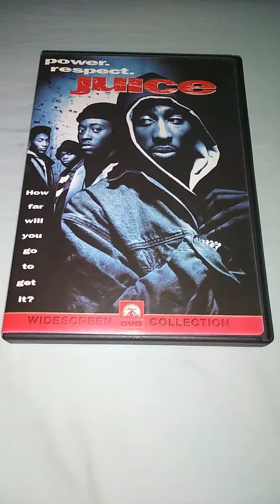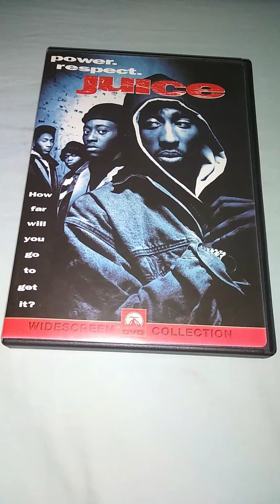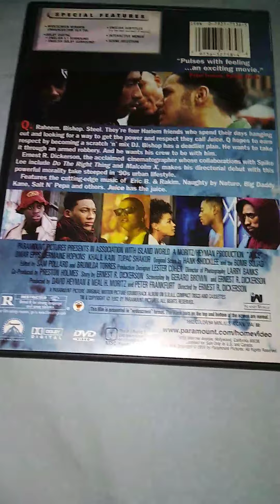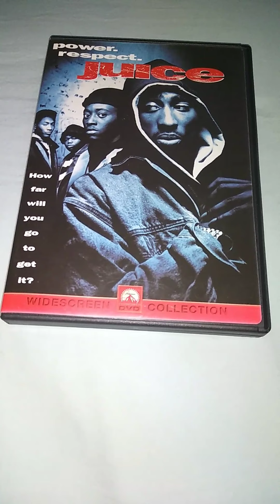Juice DVD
Four Harlem friends bishop (Tupac shakur) Q (Omar Epps), steal (Jermaine Hopkins) and Raheem (Khalil Kain)-dabble in petty crime, but they decide to go big by knocking off a convenience store Bishop, the magnetic leader of the group has the gun but Q has different aspirations he wants to be a DJ and happens to have a gig the night of the robbery unfortunately for him bishop isn't willing to take no for a answer in a game where everything's for keeps